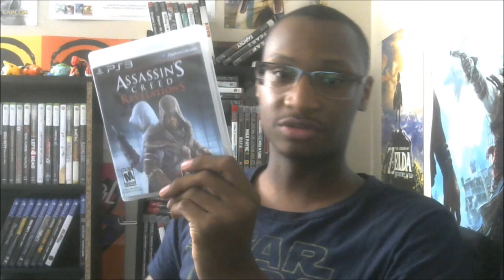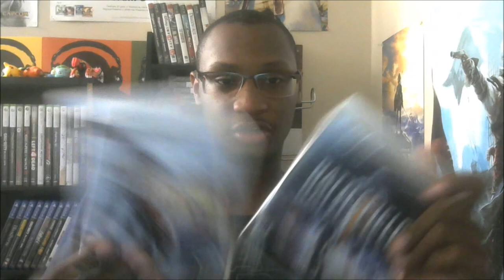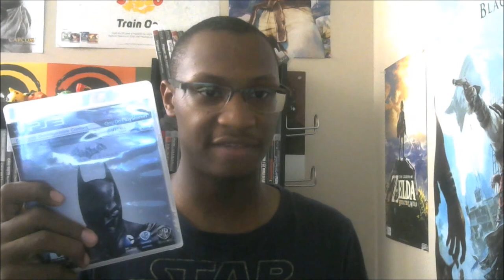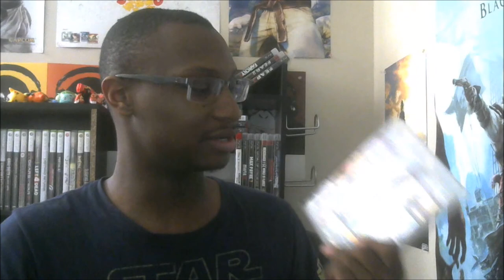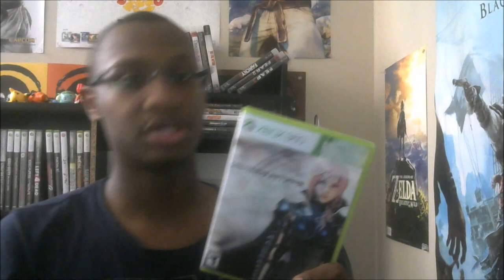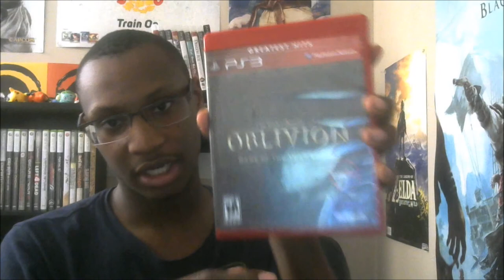My Favorite PS3 Memories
Just like the Playstation 2, the PS3 has been there for me for a long time. Whether it be helping through hard time or helping me relax, the PS3 helped me through a lot. It's been a long road for the PS3, and I'm glad it ended on a high note.

Music used in this video:

0:00 - Zanarkand Ruins --- Final Fantasy X

4:24 - Beneath the Mask --- Persona 5

9:19 - The Price of Freedom --- Crisis Core: Final Fantasy VII

12:47 - Underneath the Rotting Pizza --- Final Fantasy VII

16:09 - Aboveground Urban Area A --- Shin Megami Tensei IV

18:56 - Hunting - Comrades --- Shin Megami Tensei: Digital Devil Saga

24:52 - Ragna's Theme --- Blazblue: Calamity Trigger

28:58 - Master of Tartarus --- Persona 3

32:29 - Give me a Break (Sol Badguy Theme) --- Guilty Gear Xrd Sign

36:27 - Garden of the Tiger --- Tekken 5: Dark Ressurection

39:48 - Battle Theme 1 --- Golden Sun: Dark Dawn

42:36 - Battle Theme 2 --- Golden Sun: Dark Dawn

45:30 - The Hero from Junes --- Persona 4 Arena

48:56 - At Last -Special Version- --- Devil Survivor 2: Record Breaker